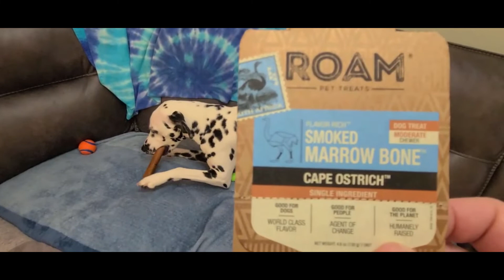HAPPY 1ST BIRTHDAY TOO SYLVIE THE DALMATIAN FULL VIDEO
HAPPY 1ST BIRTHDAY TOO SYLVIE THE DALMATIAN with Rocky the Mini Aussie.

Here is a link to one of our most popular shorts playlists.

Make sure not to click this link unless you are awesome and love to watch cute little puppy videos.
What are you waiting for, click that link.

If you are a small youtube channel looking for tips on how to grow your channel, check out this Facebook page.  It is run by Barooboos channel.

For those that would like, here is our Amazon Wish List for Sylvie the Dalmatian and Rocky the Mini Aussie

Sylvie the Dalmatian and Rocky the Mini Aussie